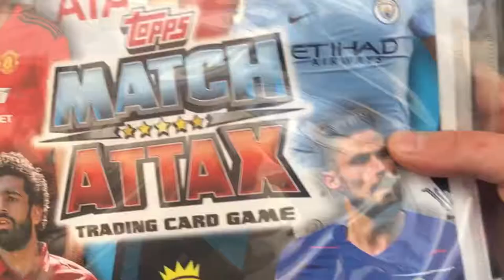Meeting up with EE12!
Hi guys I’m back sorry put the wait but I am back now